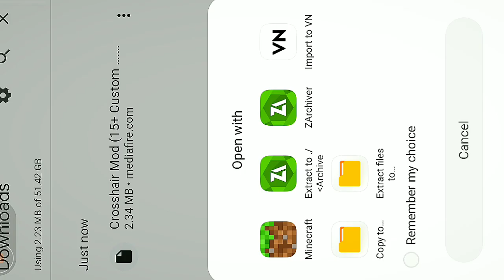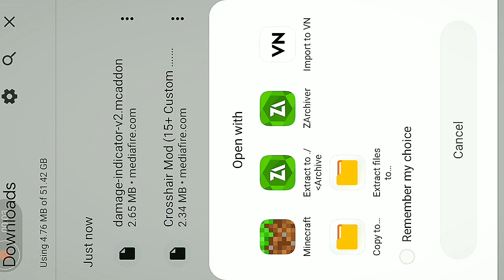Best PvP MOD in MCPE 1.20 Top 3 Mods Revealed!"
About: Brod Yt is a YouTube Channel,
where you will find gaming videos in Hindi, I hope
this video was Useful and you liked it, if you did
press the thumbs up button.

THANKS FOR READING & HAVE A NICE DAY/NIGHT. (LOVE ❤YOU ALL).

top 5 best PvP mods for Mcpe
Minecraft pe mods
Minecraft pocket edition mods
PvP mods for Minecraft pocket edition
little bazigar gaming mods
senpai spider Strom series
Strom series S1
senpai spider with yes smarty pie
rom rom smp
rom rom smp season 2
rom rom smp niway
rom rom smp niwayop
little bazigar gaming
little baazigar gaming
little bazigar gaming rom rom smp
application for romrom smp season 2

Tags & KeyWords.

MCPE PvP Mods
Minecraft PE Mods
MCPE 1.20 Mods
Best PvP Mods
Top 3 MCPE Mods
Minecraft PE 1.20
PvP in Minecraft PE
MCPE PvP
Best Minecraft Mods
MCPE 1.20 PvP Mods
MCPE Mod Showcase
Minecraft PE Mod Review
PvP Mods for Minecraft
Top MCPE Mods
Minecraft PE PvP
Best Mods for MCPE
MCPE PvP Addons
Top Minecraft Mods
Best PvP Addons
MCPE Addons 1.20
Minecraft PE 1.20 Mods
Top 3 PvP Mods
MCPE PvP Features
Best PvP Addons for MCPE
MCPE PvP Mod Pack
Best PvP Mod Showcase
MCPE 1.20 Features
PvP Mods 2024
Best PvP Mods MCPE

Hashtags.

DEVISE- Redmi Y2.
RAM- 4GB.
EDITING APP- INshot.
THUMBAIL APP- Picsart.